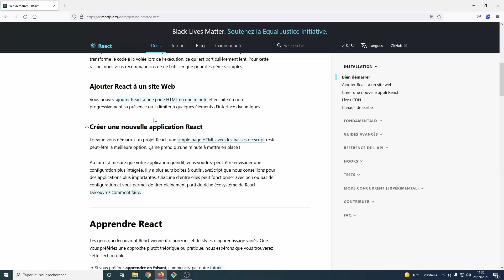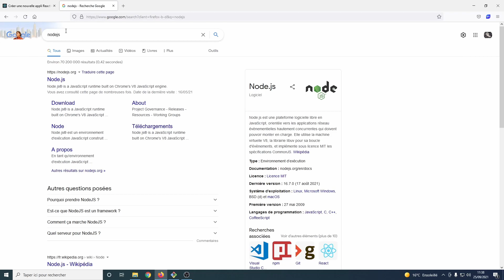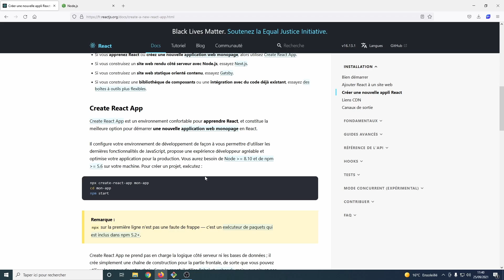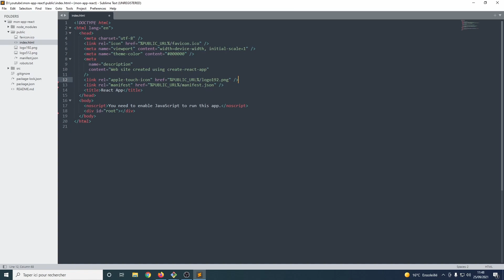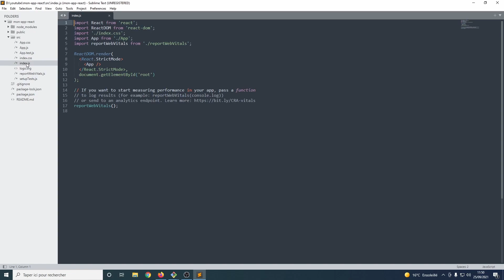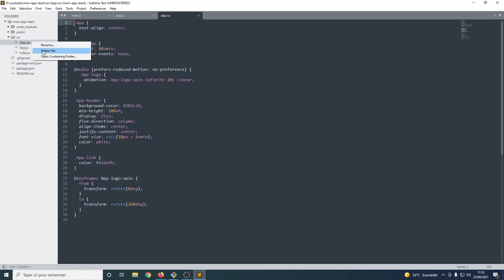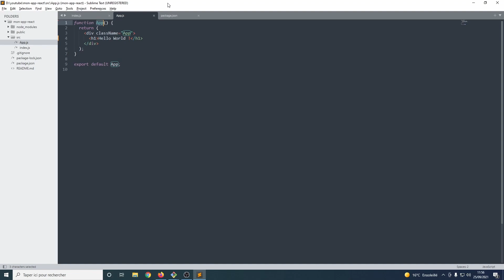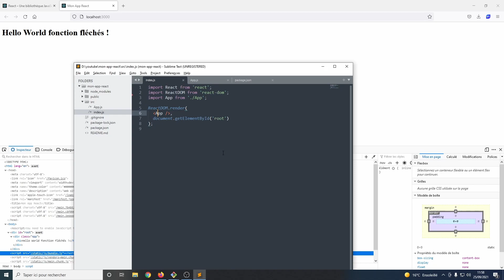Formation ReactJS - 2 Premier projet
Dans cette vidéo nous allons démarrer un premier projet